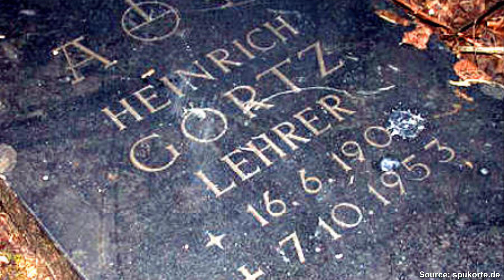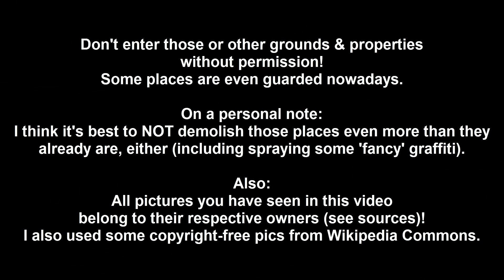GERMANY'S CREEPY LOST PLACES! 🕯️ Beelitz & Haunted Histories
Join me as I uncover Germany’s creepiest lost places! 🕯️ From the haunted halls of Beelitz-Heilstätten, a former military hospital with chilling ghost stories, to the abandoned Valentin Submarine Bunker, a grim WWII relic, and Wünsdorf Forbidden Town, a Soviet base frozen in time. These dark and forgotten places hold eerie secrets and haunting histories waiting to be explored. Perfect for fans of urban exploration, haunted sites, and German history!

Here you can find links to the pictures I've used in this video:

Jan Müller
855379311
Packstation 118
59755 Arnsberg
Germany